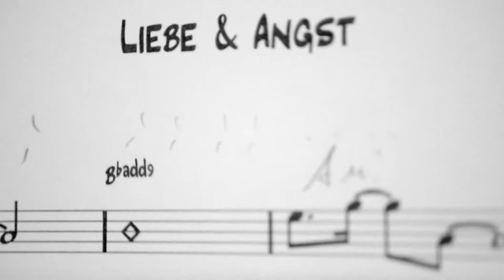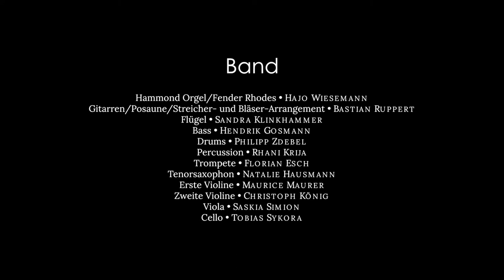Liebe und Angst - Sandra Klinkhammer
Sandra war an ihrem Geburtstag mit Band und Freunden im Maarweg Studio zu Köln und hat endlich ihren schönen Song "Lieb & Angst" aufgenommen.

Mit dabei sind:

Hammond Orgel/Fender Rhodes • Hajo Wiesemann
Gitarren/Posaune/Streicher- und Bläser-Arrangement • Bastian Ruppert
Flügel • Sandra Klinkhammer
Bass • Hendrik Gosmann
Drums • Philipp Zdebel
Percussion • Rhani Krija
Trompete • Florian Esch
Tenorsaxophon • Natalie Hausmann
Erste Violine • Maurice Maurer
Zweite Violine • Christoph König
Viola • Saskia Simion
Cello • Tobias Sykora

Gesungen haben:

Sandra Klinkhammer
Nadja Karasjew
Natalie Hausmann
Nina Wolf
Katrin Geelvink
Natasa Petreska
Dagmar Lonien
Hajo Wiesemann
Bastian Ruppert
Micahel Erbach
Ralph Striebinger
Philipp Zdebel

Außerdem beteiligt waren:

Kamera/Schnitt • Philipp Zdebel
Sound Engineer • Matthias Gamm • Maarweg Studio, Köln

Mastering • Alex Kloss, Maarweg Studio, Köln